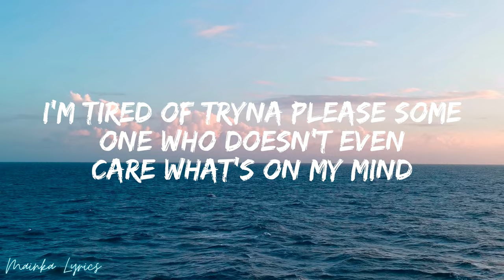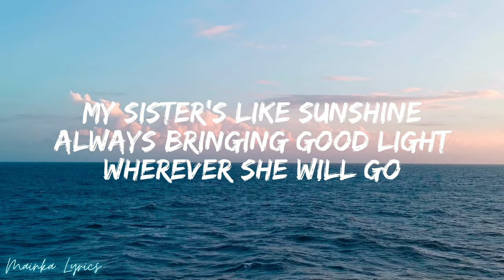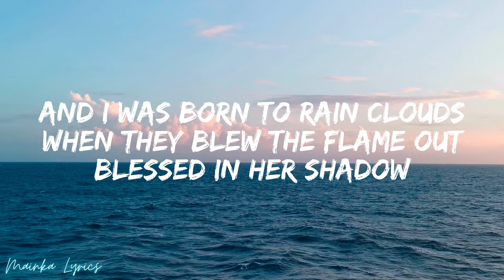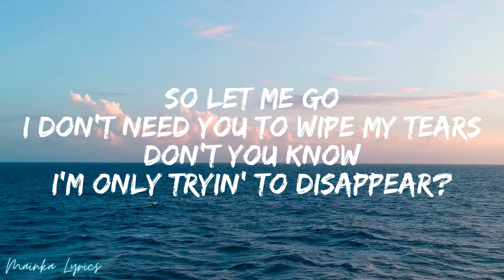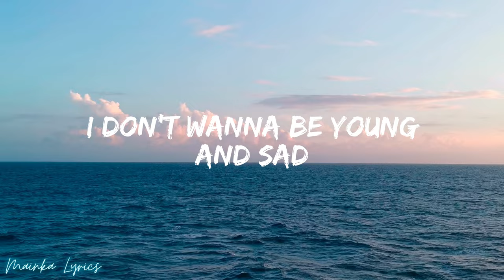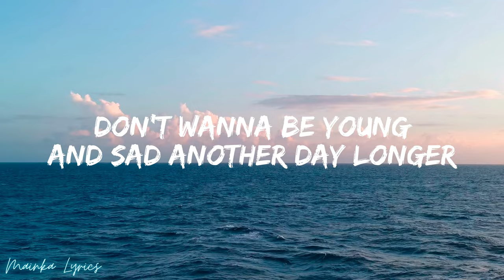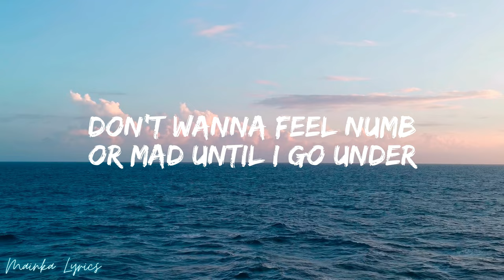Noah Cyrus - Young & Sad [4k Lyrics]